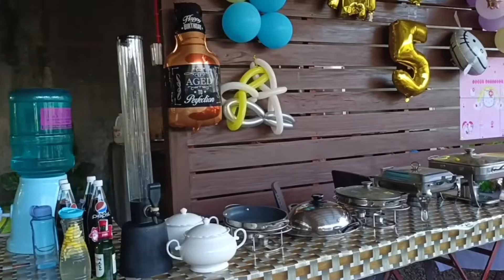Bohol Staycation with Family @ Renz 'N' Deos